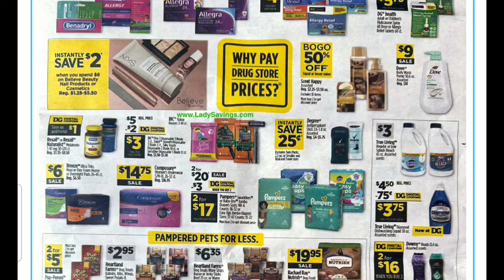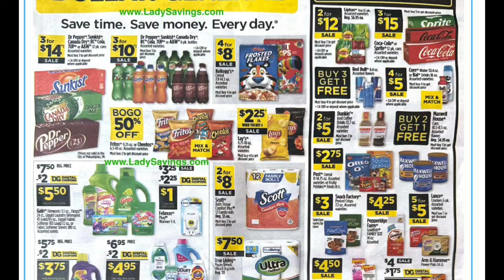Dollar General couponing Early activation deals